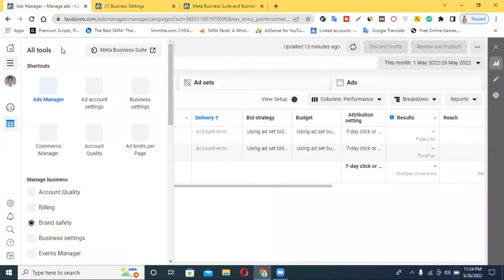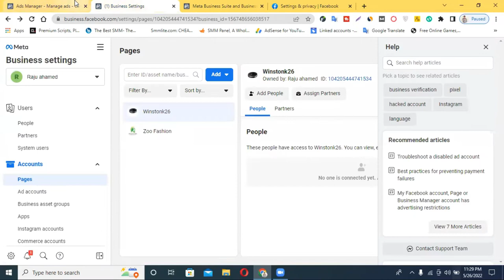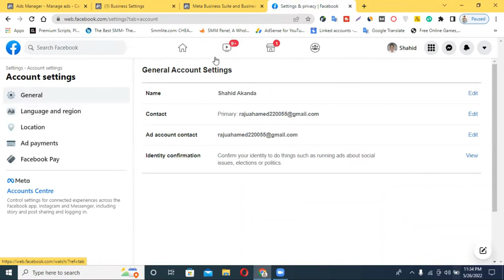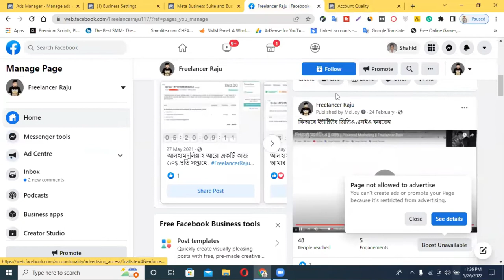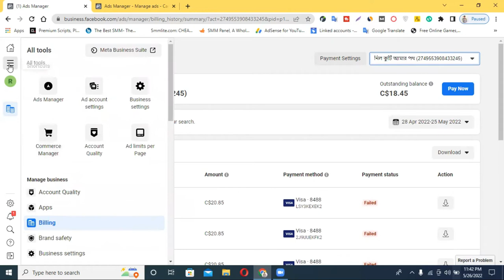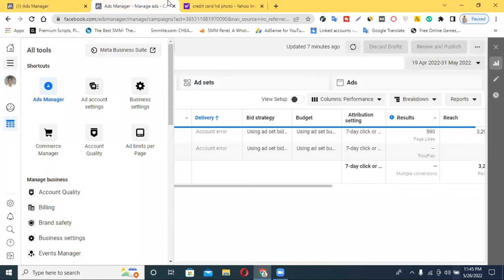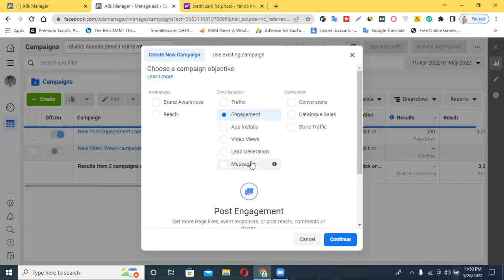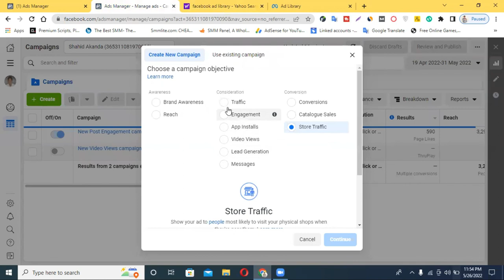How to Fix Restricted Facebook Page or Boost unavailable